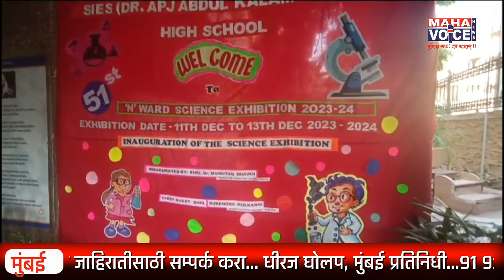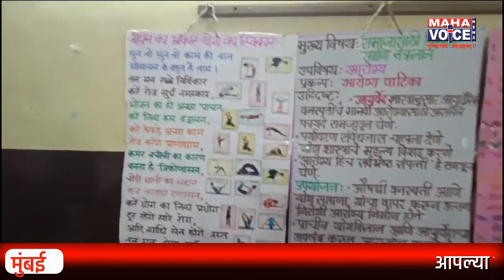घाटकोपर एन वार्ड आयोजित शालेय विज्ञान प्रदर्शनाचे आयोजन...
शालेय स्तरावरील विद्यार्थ्यांना तसेच बाल वैज्ञानिकांना प्रेरणा मिळावी या उद्देशाने शिक्षण निरीक्षक बृहन्मुंबई उत्तर विभाग आणि एन वार्ड विज्ञान प्रदर्शन व सहशालेय उपक्रम समिती यांच्या वतीने ‘समाजासाठी विज्ञान आणि तंत्रज्ञान’ या विषयावर वार्ड स्तरीय शालेय विज्ञान प्रदर्शनाचे आयोजन दि. ११ डिसेंबर ते १३ डिसेंबर २०२३ या कालावधीत SIES डॉ. ए. पी. जे. अब्दुल कलाम मेमोरियल हायस्कूल, घाटकोपर (प) या ठिकाणी करण्यात आले आहे. सदर विज्ञान प्रदर्शनात विविध गटातील एकूण २०४ प्रकल्पांची मांडणी केलेली आहे.